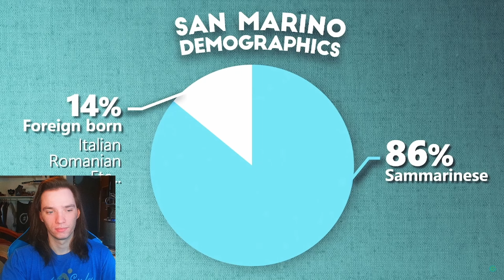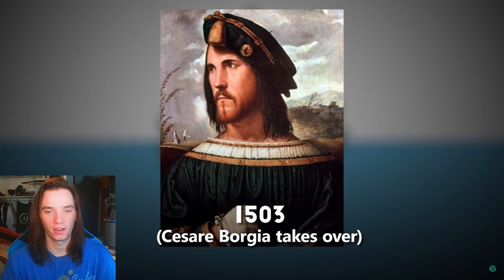Historian Reacts - Geography Now! SAN MARINO